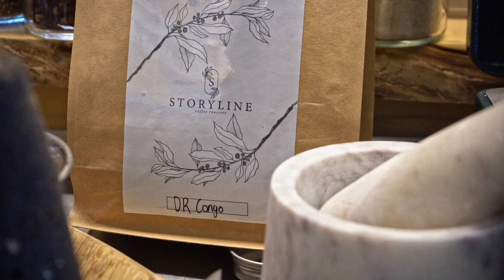Cafe de Olla- A traditional Mexican drink recipe that is easy and delicious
Cafe de Olla- A traditional Mexican drink recipe that is easy and delicious. We serve it up quite often. Enjoy the video and try out the delicious recipe!